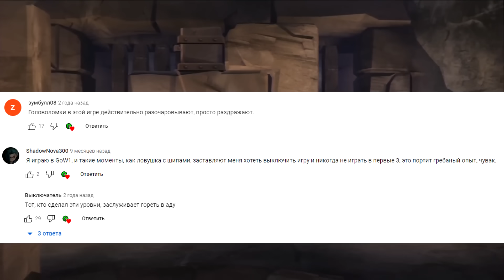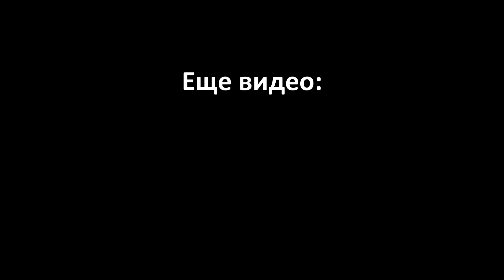Трилогия God of War в 2022...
LjN8KNYWD

Про Трилогию God of War...